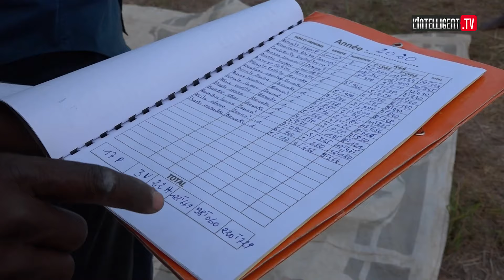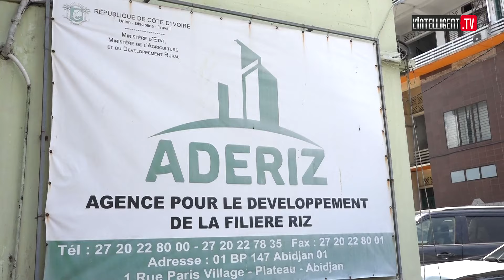Autosuffisance en riz en Côte d'Ivoire : l’ADERIZ et des paysans témoignent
En Côte d'Ivoire, le riz est devenu l'aliment principal de la population, avec une consommation estimée à 2 millions de tonnes de riz blanchi par an. Le pays couvre environ 42 % de ses besoins. Il dispose de près de 20 000 hectares de terres cultivables, dont 4 315 hectares sont actuellement exploités par des producteurs locaux.